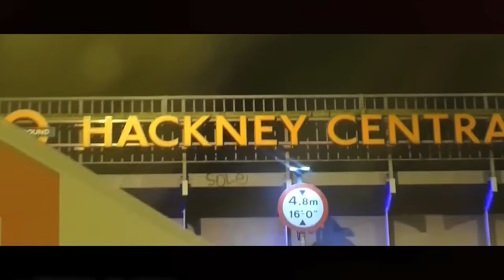Stera B - Letter to Hackney [Music Video] | GRM Daily